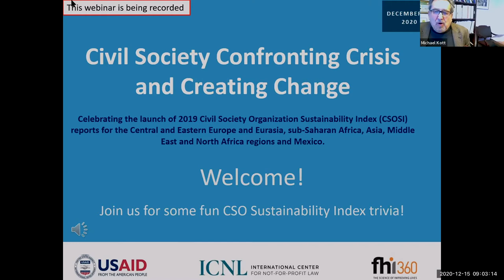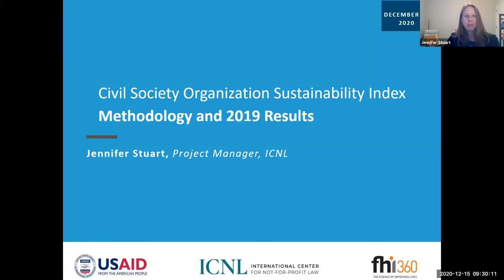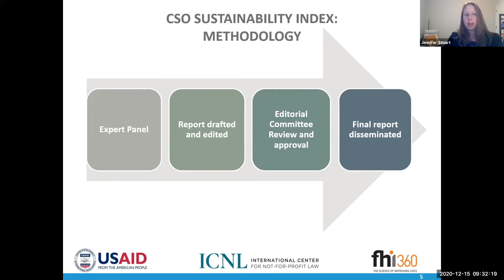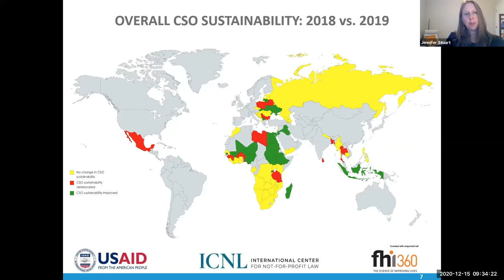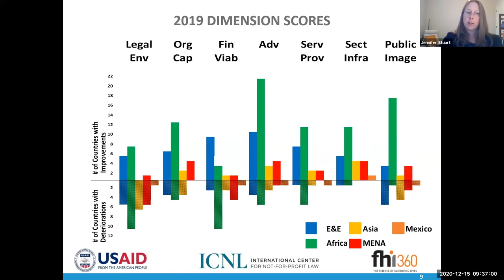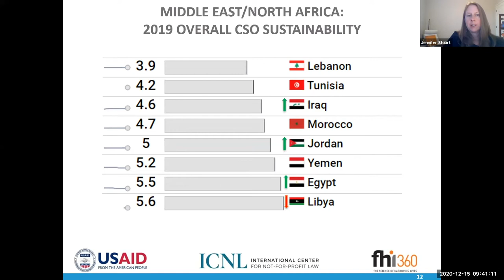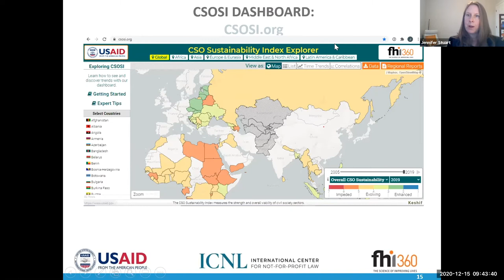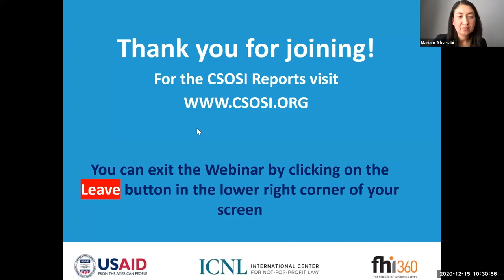Civil Society Confronting Crisis and Creating Change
The Civil Society Confronting Crisis and Creating Change online event, hosted by FHI 360, the U.S. Agency for International Development (USAID) Center of Democracy, Human Rights and Governance (DRG) and the International Center for Not-for-Profit Law (ICNL), celebrated the launch of the 2019 Civil Society Organization Sustainability Index (CSOSI) reports. Participants explored the role of civil society organizations and social movements confronting crisis, including COVID-19, social media for advocacy and constituency building, and new forms of civil society fundraising.